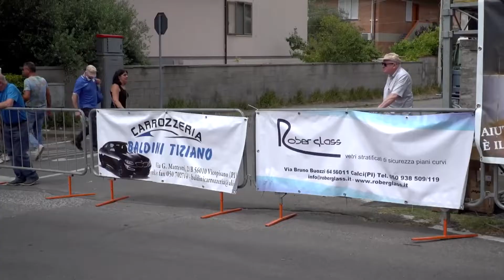2022 - Calci Allieve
CALCI (PI) - 3° TROFEO VALGRAZIOSA PROVA VALIDA CAMPIONATO REGIONALE di Km. 71,400 alla media di 34,829 Km/h
3 TROFEO VALGRAZIOSA PROVA VALIDA CAMPIONATO REGIONALE - CALCIIrma Siri (VO2 Team Pink) vince il 3° Trofeo Valgraziosa, Elisa Ferri conquista il titolo regionale
Elisa Ferri (Olimpia Valdarnese) e' la nuova campionessa toscana della categoria donne allieve
ORDINE DI ARRIVO:
1° SIRI IRMA  (ASD CG VO2 TEAM PINK)
2° FERRI ELISA  (G.S. OLIMPIA VALDARNESE) a 4'26"
3° BAIMA ANITA  (G.S. CICLI FIORIN CYCLING TEAM ASD)
4° LA BELLA ELEONORA  (IL PIRATA SAMA RICAMBI-VANGI)
5° SIMEONI MADDALENA  (MICHELE BARTOLI ACADEMY)
6° BONELLI CONCETTA  (IL PIRATA SAMA RICAMBI-VANGI)
7° GIORDANI ARIANNA  (ASD CG VO2 TEAM PINK)
8° DE LAURENTIIS ELENA  (A.C.D.GUARENNA)
9° DALLA PIETA' MARISOL  (GS MASERATI CADEO CARPANETO)
10° TASCIOTTI LETIZIA  (CICLISTICA SAN MINIATO - SANTA CROCE SULL'ARNO A.S.D.)